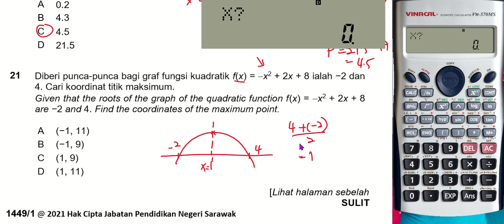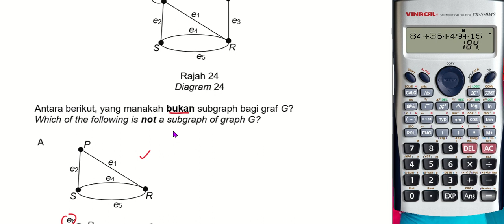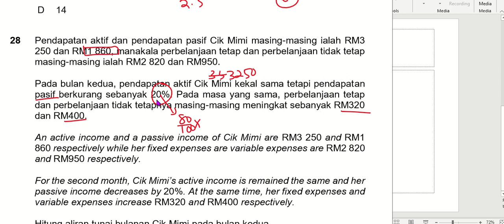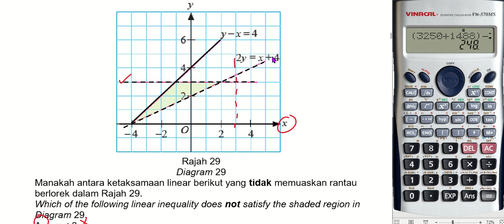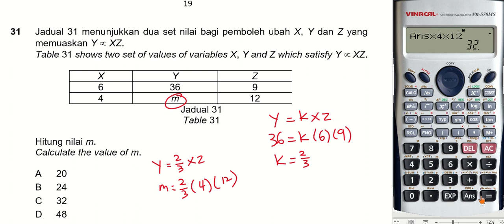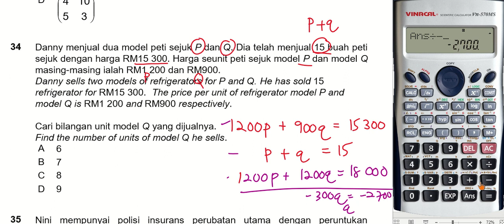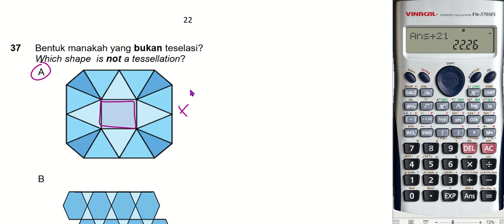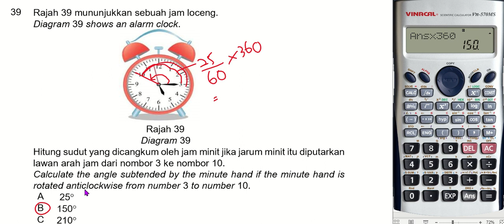MATEMATIK KERTAS 1 SPM PART 2 (SARAWAK SET 1)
Membincangkan soalan Matematik Kertas 1 KSSM Sarawak Set 1